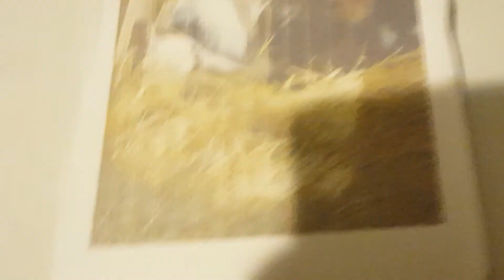When your obsessed with goats: